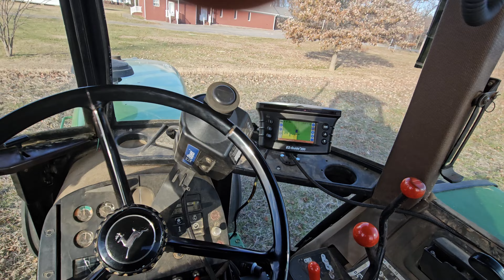"Black Friday Shopping" --- New DMI Ripper on John Deere 4650